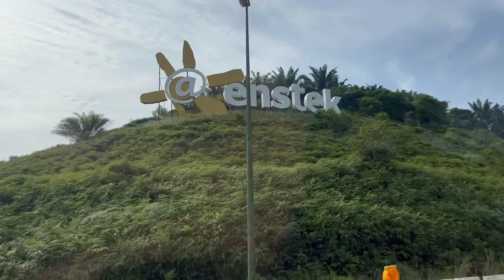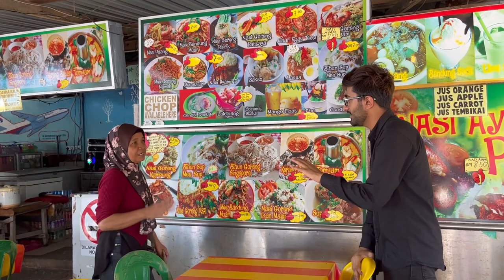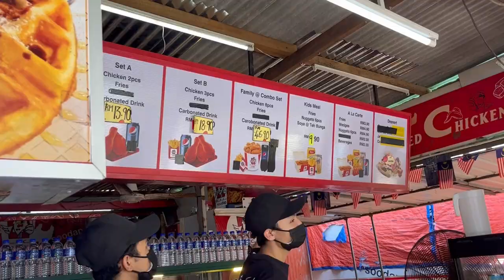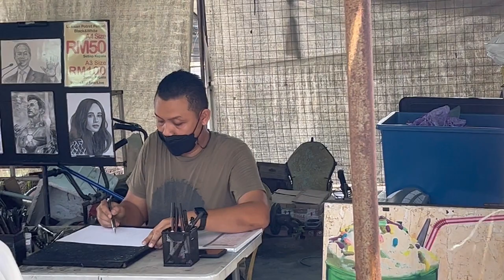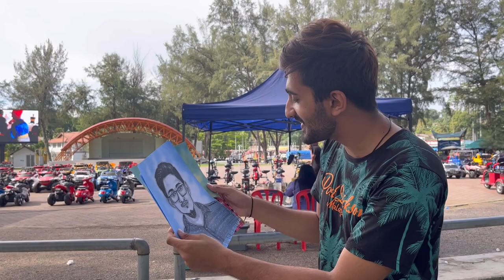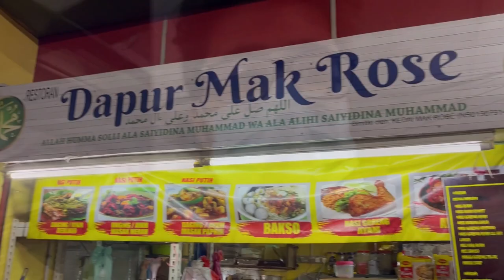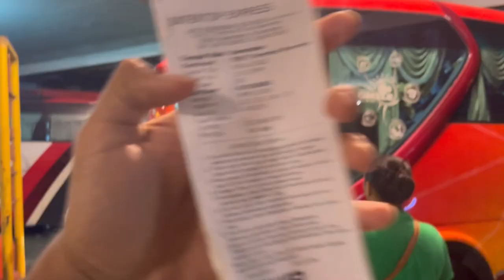A Day at the Beach - PORT DICKSON VLOG 🏖